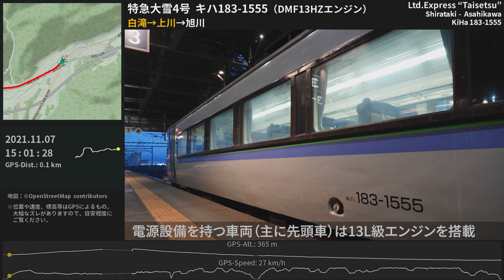【独特のターボサウンド】キハ183形1550番台走行音 石北線北見峠越え 白滝～旭川 新潟鐵工DMF13HZエンジン ≪GPSログ・バイノーラル録音≫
石北本線・北見峠をゆくキハ183系特急大雪の走行音。国鉄〜JRの過渡期に登場した6気筒330馬力エンジンの収録です。ターボ周りの音が特徴的で、変速時には自動車のブローオフバルブ音に似た音も聞こえます。【イヤホン・ヘッドホン等推奨】

◯ 0:06-0:40, 0:54-3:39, 4:11-9:15, 9:19-9:24, 10:09-17:51, 26:30-26:57, 29:00-29:13, 33:11-33:50, 35:34-36:04 力行（白滝 - 上川）
◯ 40:26 上川発車
◯ 45:21-, 51:33-, 59:38-, 1:05:13- 直結段～良い過給音（上川 - 旭川）

‹183系気動車の走行音比較›

収録列車：JR北海道 石北本線 特別急行大雪4号（網走12：35発旭川行） 白滝→旭川
収録車両：国鉄・北海道旅客鉄道183系気動車 キハ183-1555（新潟鐵工DMF13HZエンジン 330PS×1）
収録場所：4両編成（183-4559 + 182-508 + キロ182-7552 + 183-1555）のうち4両目（1号車指定席）後方（運転台側から5列目） 13番席

今回収録したDMF13HZはNN183系のうち電源設備を持つ車両（主に先頭車）に搭載されるエンジン。現在は183-1550、183-4550で聴くことができます。インタークーラーなしのDMF13HSを搭載する183-1500も似た音です（過給器周りの音はやや弱め？）

これらは特急オホーツク・大雪の先頭車で運用されるものの、重要機器取替工事車の183-8550・9550も入るゆえ運次第。変速→直結には70km/hほどで入ります。

● 【ブローオフ音あり】キハ110快速はまゆり走行音 盛岡→釜石 DMF13HZAエンジン

【機材・ソフト・出典情報】
・地図タイル：OpenCycleMap（Thunderforest） ズーム14

※ 地図を従来より広域にしました

Binaural Train Onboard Sound of JR Hokkaido KiHa 183-1550 series DMU
Niigata DMF13HZ Diesel engine (330PS×1)
KiHa 183-1555
Limited Express "Taisetsu"
Shirataki Sta. - Asahikawa Sta.
Nov.7, 2021
Hokkaido, Japan